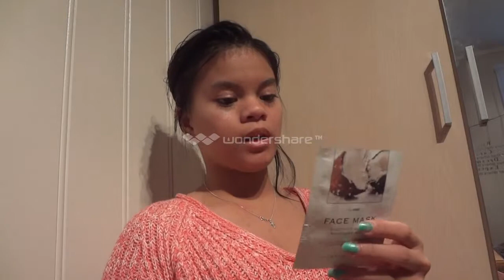Tomme produkter del 1 | Juni 2014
Dette er en video der jeg viser deg tomme produkter som jeg har brukt opp. Om jeg liker produktet og min mening om produktet.